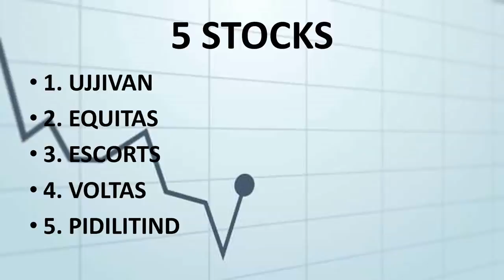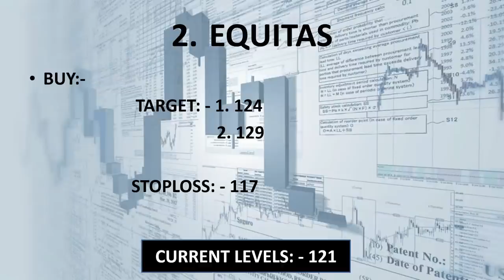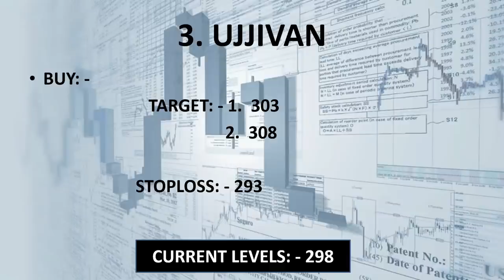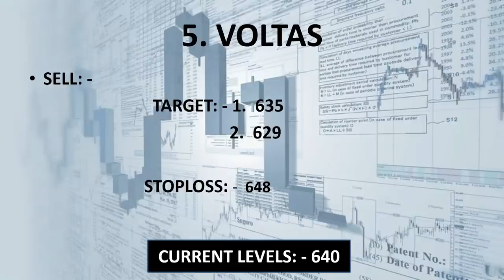#04 July.19 Nifty/Bank nifty OPTION TRADING.|| "5 stocks for Intraday i.e. 04 JULY 2019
1. ESCORTS

2. PIDILITIND

3. VOLTAS

4. UJJIVAN

5. EQUITAS

                     intradayguide

YOUTUBE.COM/C/INTRADAYGUIDE